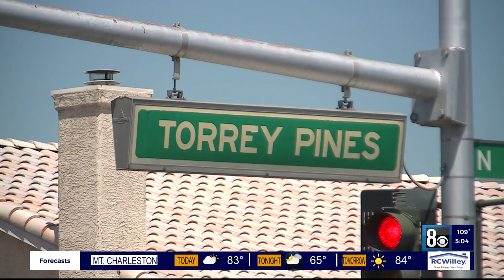Driver, 18, faces DUI charges in deadly 6-car crash, police say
The Clark County Coroner's office has identified the 34-year-old woman who was killed in a six-car crash Tuesday afternoon as Georgina Madrigal Olivarez of Las Vegas.